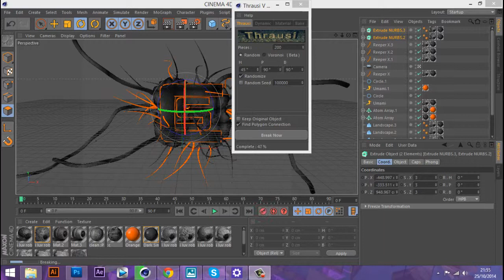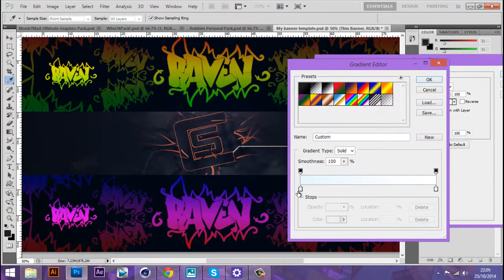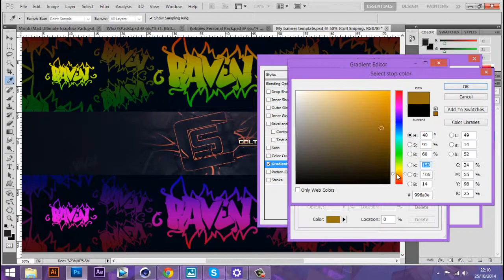Speed Art #23 ( ComeBack !! )